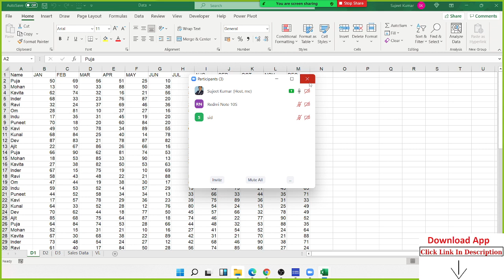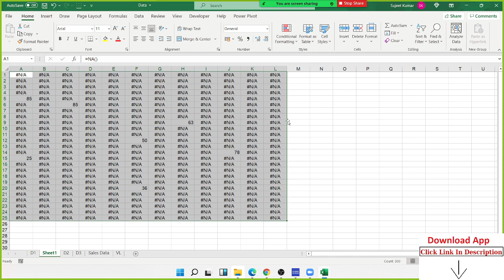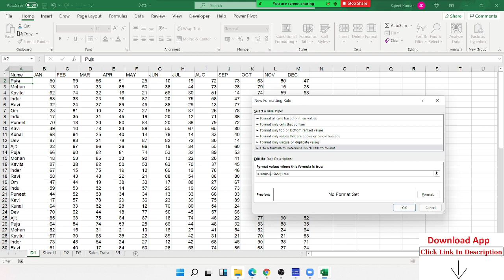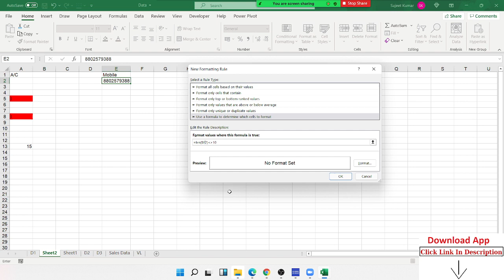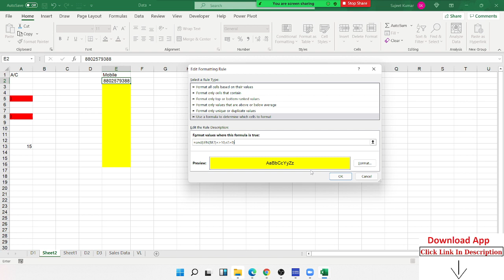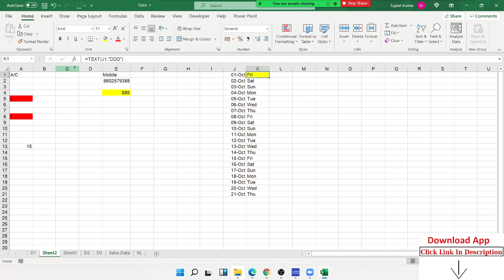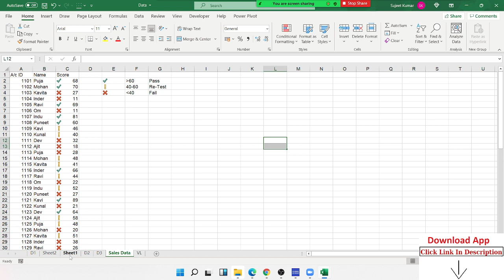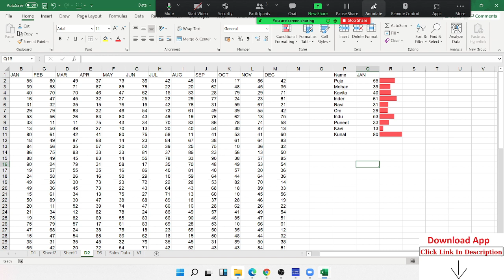use Formulas in Conditional Formatting